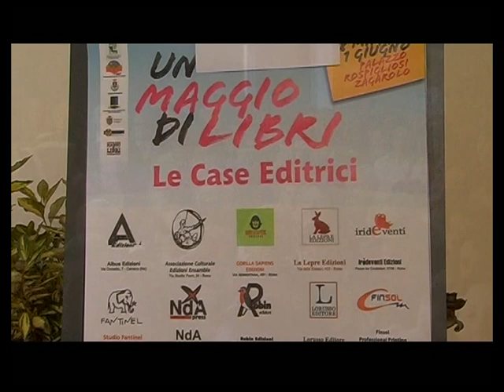andrea ascolese a Zagarolo